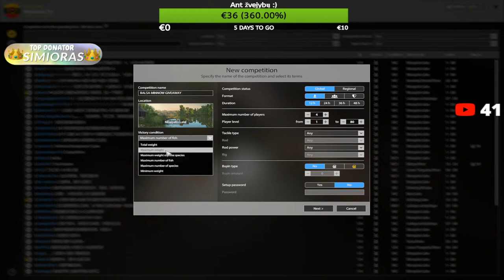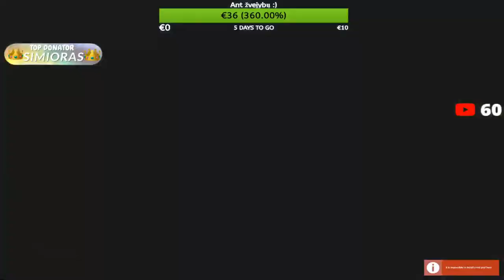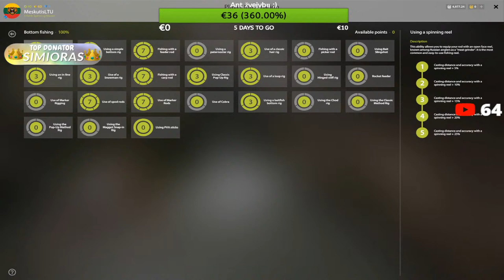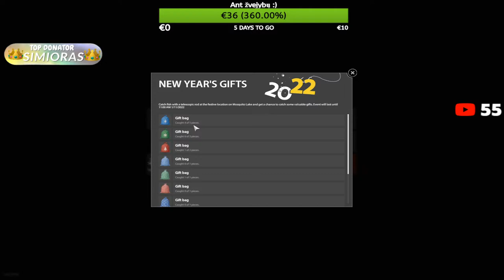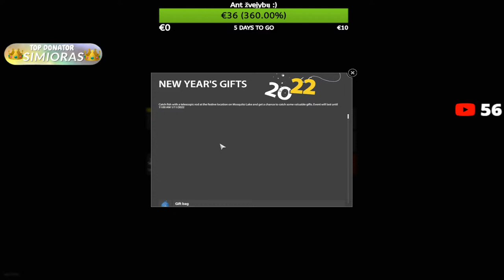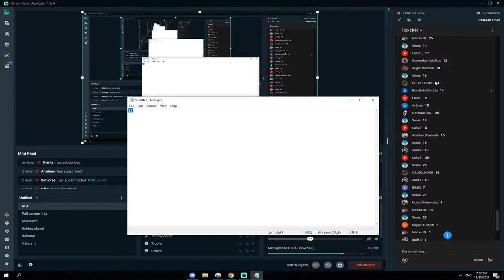LET'S CATCH SOME GIFTS! + BALSA MINNOW GIVEAWAY! HAPPY CHRISTMAS!👑🎅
LET'S CATCH SOME GIFTS! HAPPY CHRISTMAS!👑🎅
👑TOP DONATERIAI💰
1.Simioras 191$
2.Ponas 46$
3.Matelis 45$
4.DYNAMiTAS1 60$
5.Gruzinas 14$
6.Le0pardas $12
7.Mantas Petrauskas 5$
8.Dovydas D $5
9.traukenko $5
10.Pijuxltu kemezys 5$